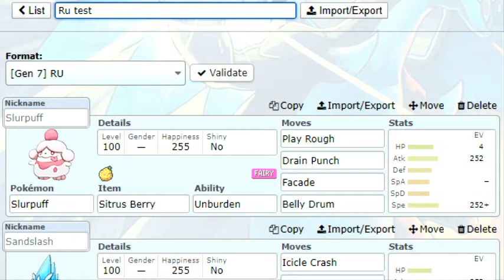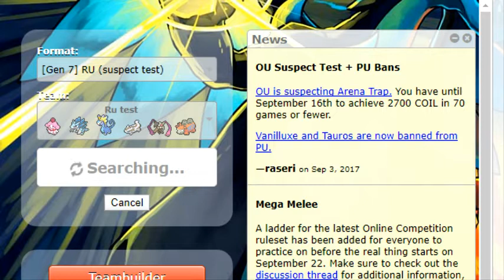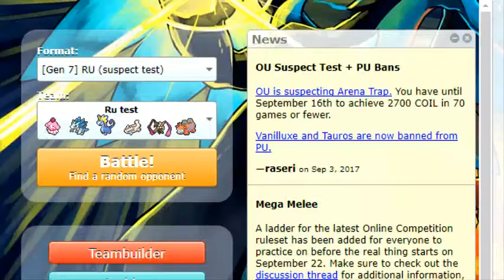SLURPUFF AND LINOONE RU HUNGRY RU ladder Pokemon Showdown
the team

Im always looking for a challenge
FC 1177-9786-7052